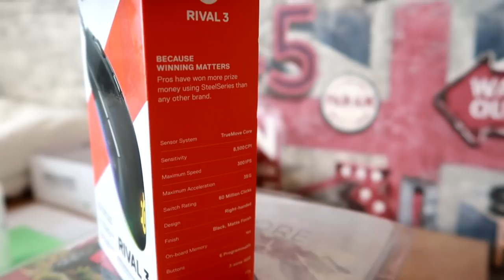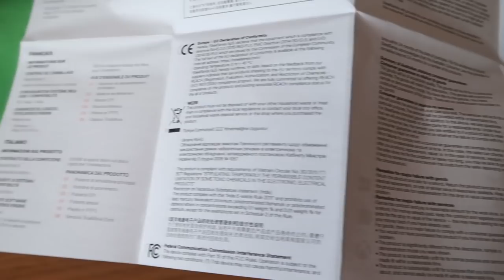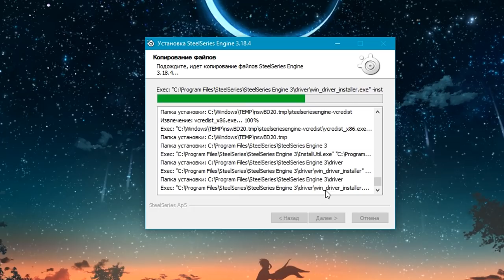КАК Я ПОХУДЕЛ НА 25 КГ? СМЕНА ИМИДЖА И МОТИВАЦИЯ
Я в ШОКЕ! Остался ОДИН ДОМА без СВЕТА! Отличник LIFE и МАМА Отличника - СЕРИАЛ ВАСЯ новая серия